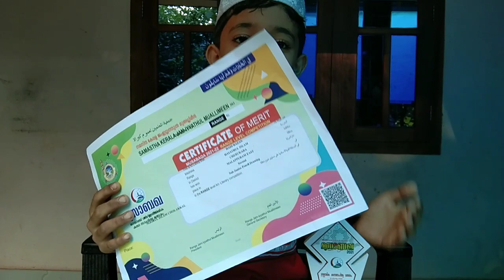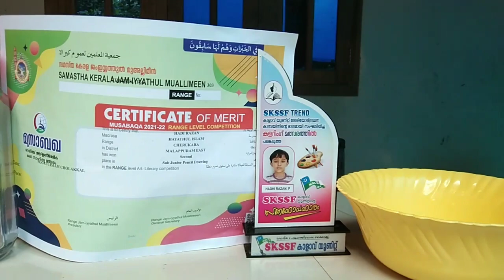Madrasa Range level drawing competitions | Samastha madrasa competitions|Drawing competition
madrasa range level competition
range competition
samastha madrasa range level competition
drawing competition
zid & Riz